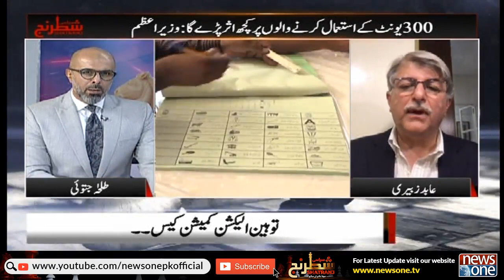New Twist in Toshakhana Case | Abid Zuberi Analysis | NewsOne